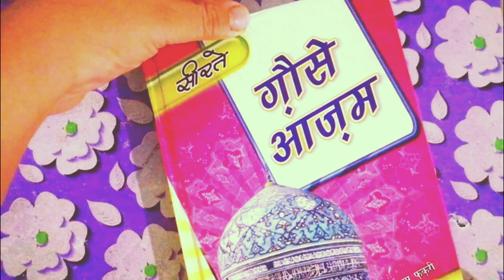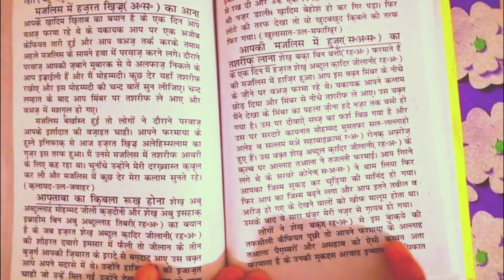aapki mazlis me huzur(s.a.w) ka tashrif lana || seerat e gaus e aazam(r.a)